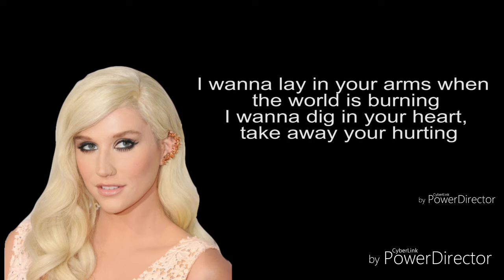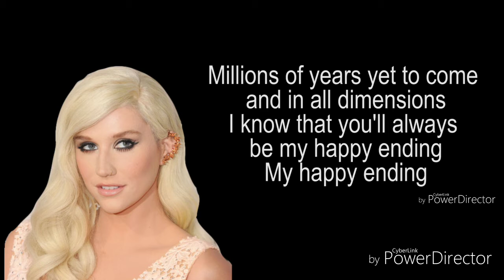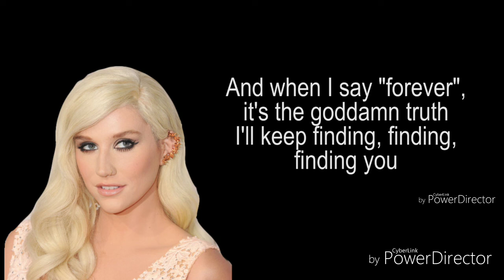Kesha - Finding you (Lyrics)